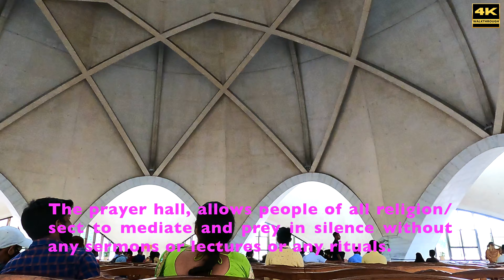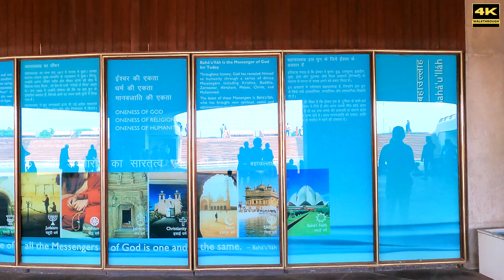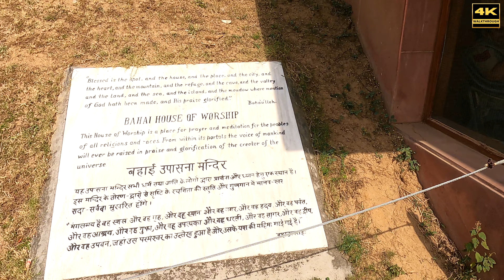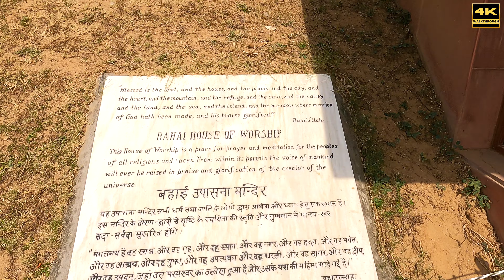Walking Tour of The Floral Wonders "The Lotus Temple", New Delhi, India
फूलों के चमत्कार "लोटस टेंपल" की पैदल यात्रा, नई दिल्ली, भारत

The Lotus Temple, located in Delhi, India, is a Baháʼí House of Worship that was dedicated in December 1986. Notable for its lotus flower like shape, it has become a prominent attraction in the city. Like all other Bahá’í Houses of Worship, the Lotus Temple is open to all, regardless of religion or any other qualification. The building is composed of 27 free-standing marble-clad "petals" arranged in clusters of three to form nine sides, with nine doors opening onto a central hall with a height of slightly over 34 meters and a capacity of 1,300 people.